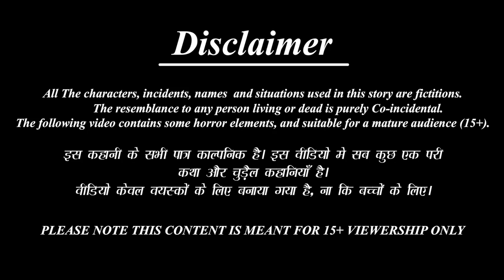Karwa Chauth Vrat Katha In Hindi | करवा चौथ व्रत कथा पूजन विधि | Bhakti | Amrit Kahaniya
In this video, we will know about karwa chauth vrat katha(करवा चौथ व्रत कथा)& puja vidhi. Through this video, you will know about karva Chauth puja & karwa chauth ki kahani. Karwa Chauth(करवा चौथ) is an important festival for married Hindu women. On karwa chauth, married women observe fast from sunrise to moon rise for the safety and longevity of their husbands.

Amrit Kahaniya
"Amrit Kahaniya" YouTube Channel is all about Bhakti aur bhagwan ki kahani, alokik kahaniya, ansuni dharmik kahaniya, devotional stories, dharmik katha.

"अमृत कहनिया" YouTube चैनल भक्ति और भगवन की कहानी, अलौकिक कहनिया, अनसुनी धर्मिक कहनिया, भक्ति कथा, धर्म कथा के बारे में है।

Welcome to Amrit Kahaniya Channel

✿The resemblance to any person living or dead is purely Co-incidental in this video.
✿The following video contains some horror elements suitable for a mature audience (15+).